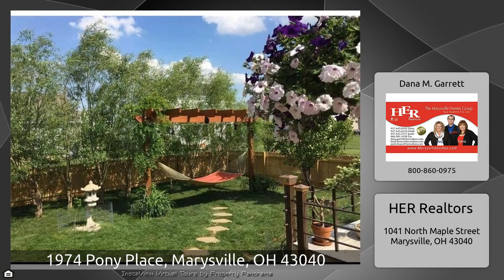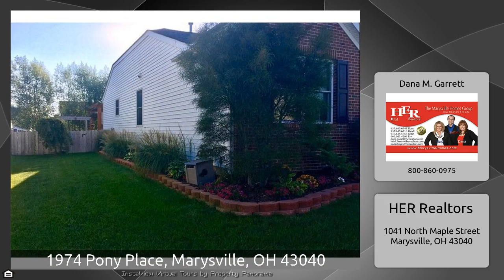1974 Pony Place, Marysville, OH 43040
The Virtual Tour for the property at 1974 Pony Place, Marysville, OH 43040 selling for $279,900 Other homes for sale by Dana M. Garrett of HER Realtors Beautifully maintained home with finished lower level. 4 possible 5 bedroom home (over 3k sq ft.) with 2 full baths and a 3rd half bath plumbed for a full bath. Open floor plan with cathedral ceilings. Kitchen offers breakfast bar and eat in space, upgraded Samsung appliances, Corian countertops. Oversized Master suite offers french doors to the deck, soak tub and walk in closet. Finished lower level offers theatre room, bedroom, wet bar and ...